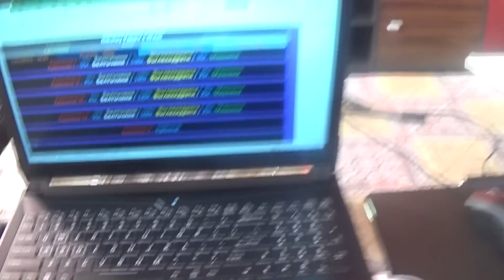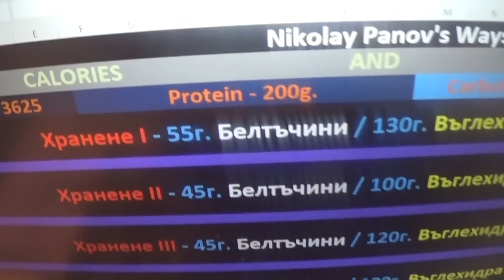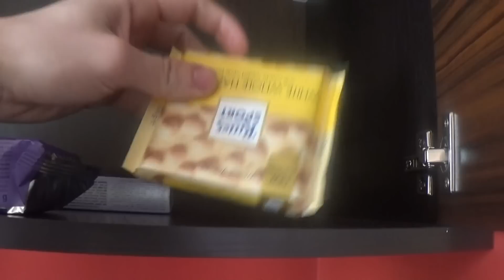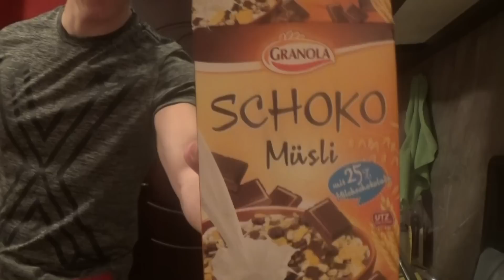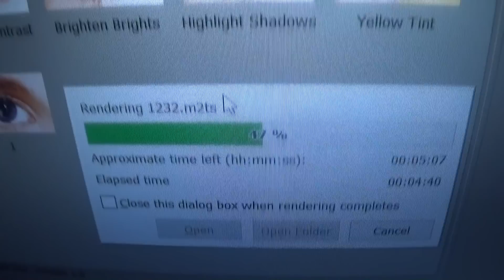Full Day Of Eating | +Video Edit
• В това видео може да видите моят типичен ИНФОРМАТИВЕН Full Day Of Eating, както и един video edit, който скалъпих набързо!

• При проблеми и въпроси ме потърсете на социалните медии по-долу или напишете коментар в секцията с коментарите.

◄ ПОСЛЕДВАЙТЕ МЕ ►

✪ SNAPCHAT ⇒ nikolayxpanov